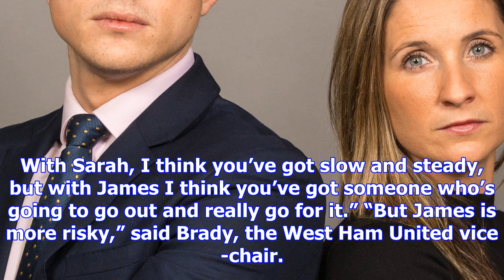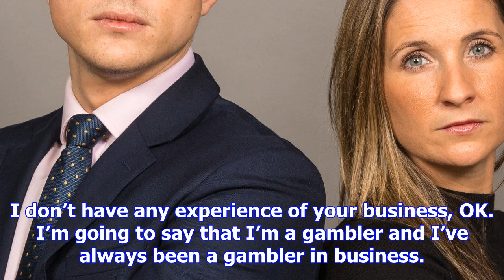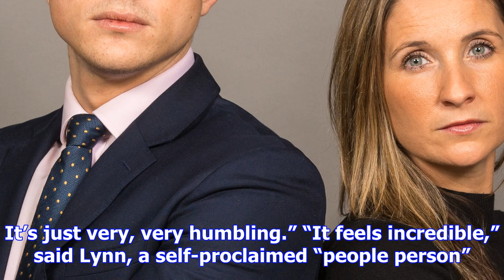The apprentice delivers unprecedented twist in final showdown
Two people have been crowned joint winners of The Apprentice for the first time in the reality TV sh...